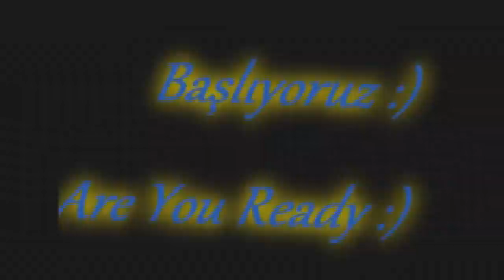DontWOOrrY MELE PK MOVİE & EditBy HASAN BASKAN & TURKKO.NET